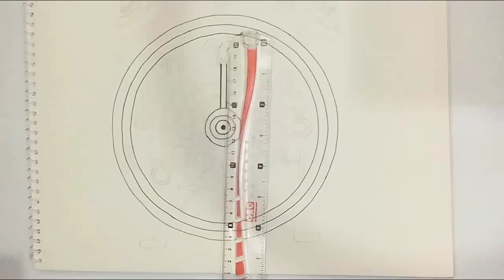How to draw Mandala art for Beginners| Clock mandala art| Clock drawing| step by step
In this video, I have made clock Mandala art for beginners.